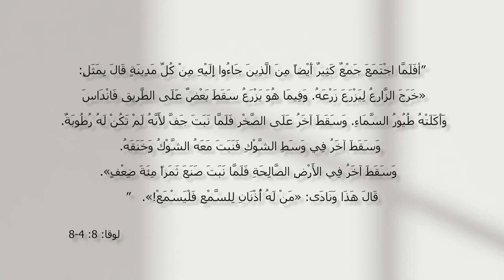المسيح هو الحل - الحلقة 40 - أنت من أي تربة؟ - مع الأخت فرحة